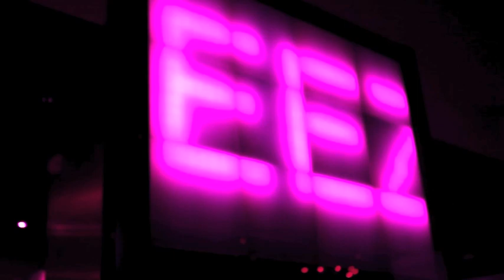FACE 2 FACE HOSTED BY MIMS DJ SKEEZ 101 & DJ SEAN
THE HOTTEST PARTY IN PARIS